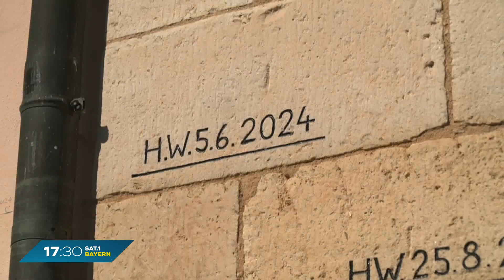Bayern fürs nächste Hochwasser gewappnet? Kabinett berät im Kloster Weltenburg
Massives Hochwasser im Freistaat Anfang Juni - Bayerns wohl ältestes Kloster entgeht der Katastrophe knapp. Das Kabinett hat sich jetzt im Kloster Weltenburg mit dem Schutz vor Naturkatastrophen befasst. Ist der Freistaat für das nächste Mal vorbereitet?